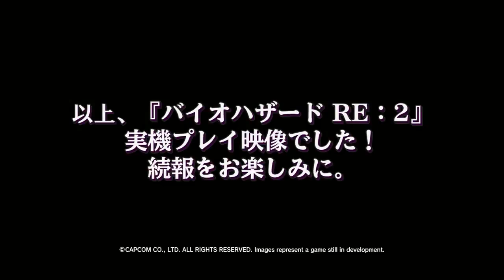LOOK! EXCLUSIVE Claire Redfield Gameplay - Resident Evil 2 Remake William Birkin G Boss Battle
First official footage of Resident Evil 2's Remake of Claire Redfield in action and battling G!!!